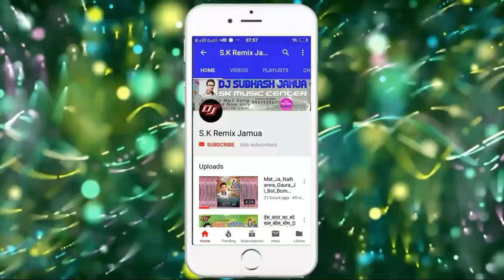2018_का_सुपर_हिट_डीजे_रीमिक्स_सांग_-_Paniya_Niyan_Jhar_Jaibu(Antra_Singh_Priyanka)Dj_Subhash_Jamua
Dj Subhash Remix:
इस चैनल पर आपको सभी प्रकार के DJ सुनने को मिलेगा ! इस चैनल पर प्रतिदिन DJ सॉन्ग अपडेट मिलेगा अगर आपने अभी तक हमारे चैनल को Subscribe नहीं किया है तो प्लीज चैनल को Subscribe कर लीजिए और DJ सॉन्ग लीजिए आप लोग ऐसे ही प्यार और सपोर्ट करते रहिए और आपको जो भी सॉन्ग पसंद आता है उसे लाइक कीजिए, शेयर कीजिए, और चैनल को Subscribe करना ना भूले, !!! हमारे चैनल पर आने के लिए आपका बहुत-बहुत धन्यवाद!!! !!आपका दिन शुभ हो !

विडियो अगर अच्छा लगे तो विडियो को लाइक जरूर करें !

Full Dj Remixing सीखने के लिए Contect करे 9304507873

अगर कोई प्रोब्लम हो या किसी भी भाई को कोई भी (Dj ट्रैक) में चाहिये तो कॉमेंट बॉक्स में कॉमेंट करें !

Dj Subhash Deoghar

,,,,,,,,, thanks.